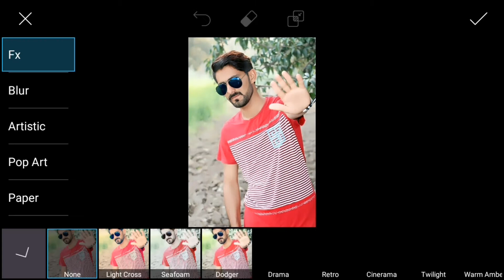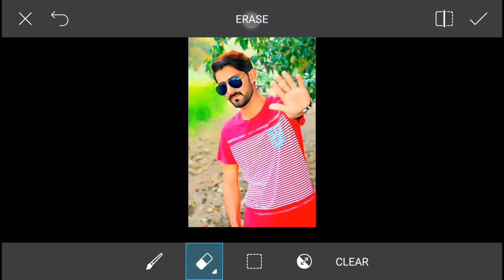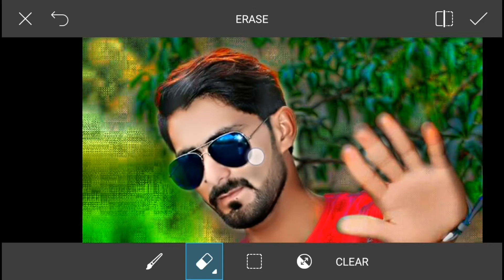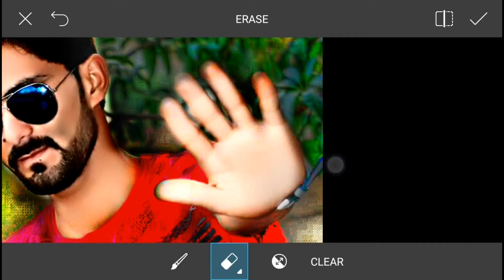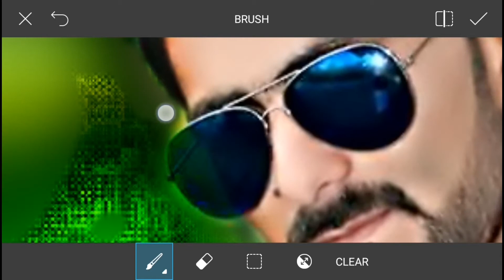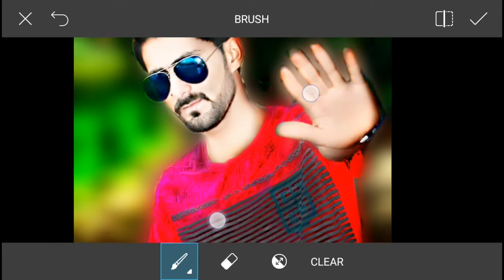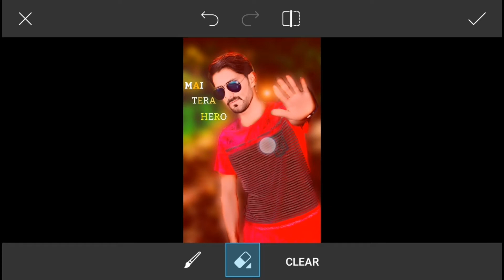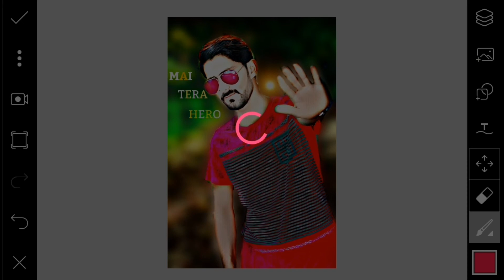PAPPYA GAIKWAD EDITING | HOW TO EDIT PHOTOS LIKE PAPPYA GAIKWAD IN PICS ART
Queries solved:
1) Pappya Gaikwad
2) Pappya Gaikwad editing
3) Pappya Gaikwad editing in pics art in Hindi Urdu
4) How to edit like Pappya Gaikwad in pics art in Hindi Urdu
5) How to edit your photos like Pappya Gaikwad in pics art in Hindi Urdu
6) Pappya Gaikwad Best CB Editing in pics art in Hindi Urdu
7) Full tutorial of CB Editing in pics art in Hindi Urdu
8) How to edit CB edits like Pappya Gaikwad in pics art in Hindi Urdu
9) Real CB Editing of Pappya Gaikwad in pics art in Hindi Urdu full tutorial
10) Real CB Editing in pics art in Hindi Urdu full tutorial
Is video me Maine aap logo ko ye bataya hai ki aap apne Android phone SE bahut acchhii editing kaise kar sakte hai.
Note:- Some images shown in this video are not belongs to me they belongs to their proper owners.
About:- King of editors is an YouTube channel where you can learn photo editing in pics art in Hindi Urdu